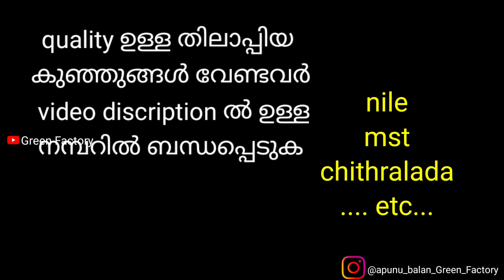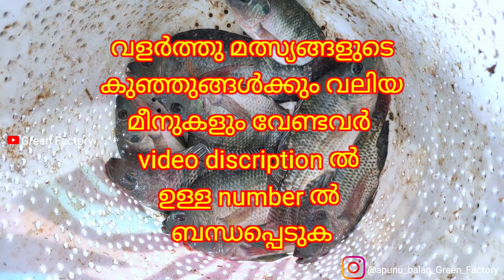പുതിയ പടുതാക്കുളവും കുറച്ച് മീൻ വിശേഷങ്ങളും | Green Factory | paduthakulam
For beginners
Green Factory
Whatsup : 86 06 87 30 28
 Shinas ikka : 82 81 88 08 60